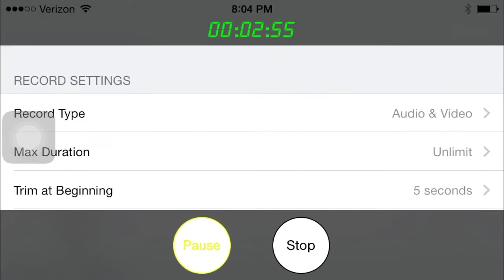Feb 28, 2014